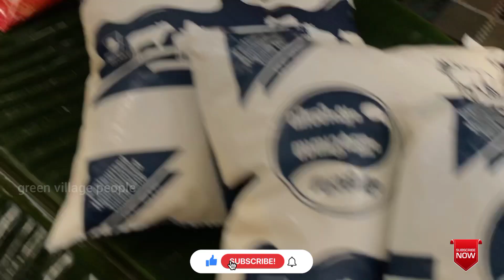RED PALACE|GREEN VILLAGE PEOPLE|VILLAGE FOOD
സ്‌പെഷ്യൽ ജ്യൂസ്